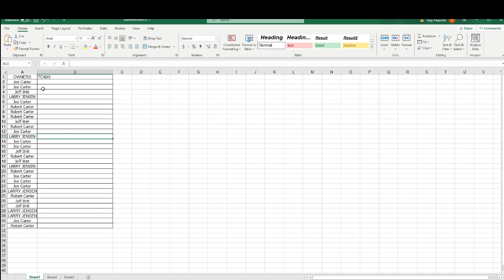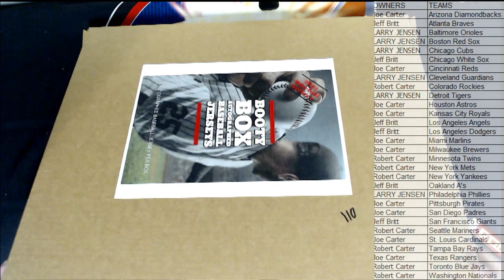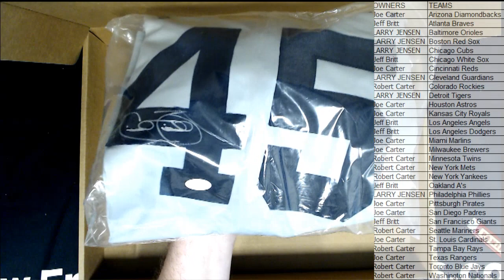2022 Booty Box Baseball Jerseys Series 1 ID 22BBOXBASE110